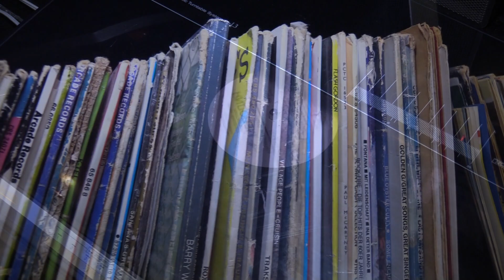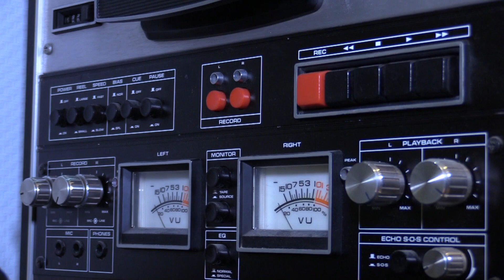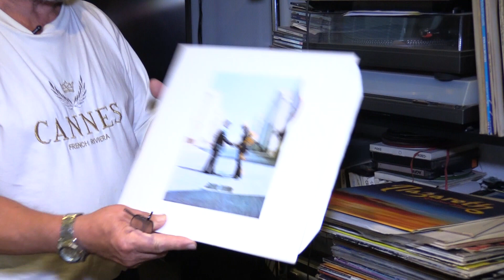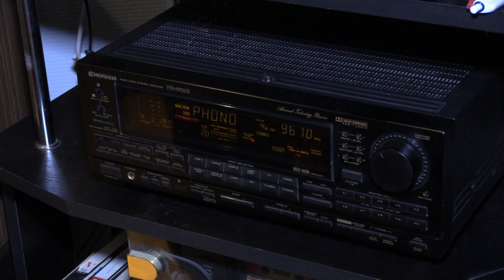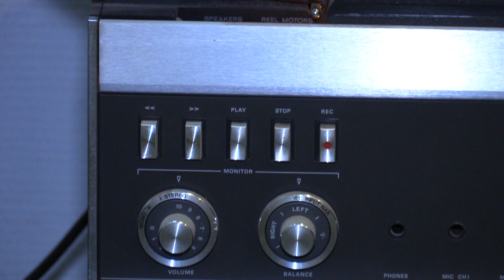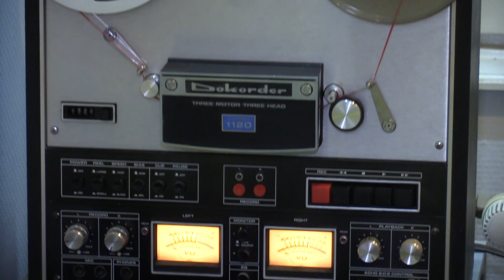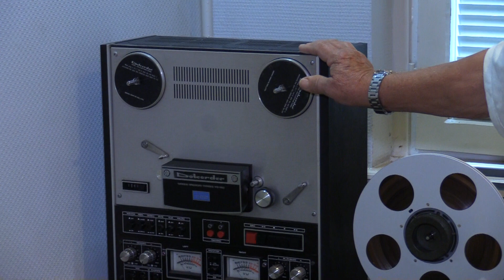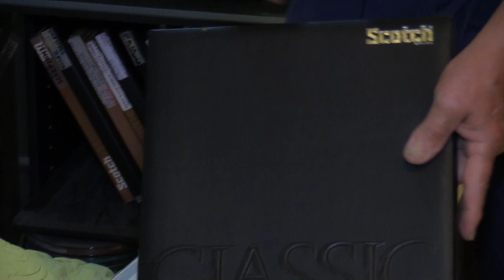Lelkes Gyűjtők - Kerékgyártó Károly lemezgyűjtőnél jártunk